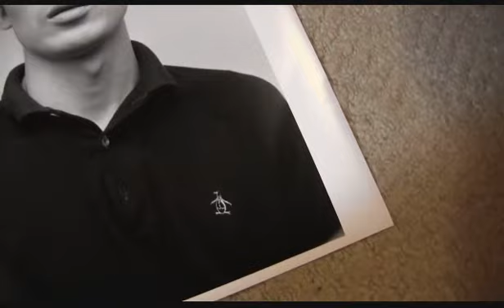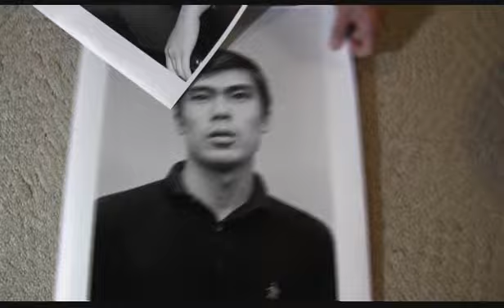岩切徹が斬る昭和戦後芸能史ー市川染五郎、松本幸四郎の家族